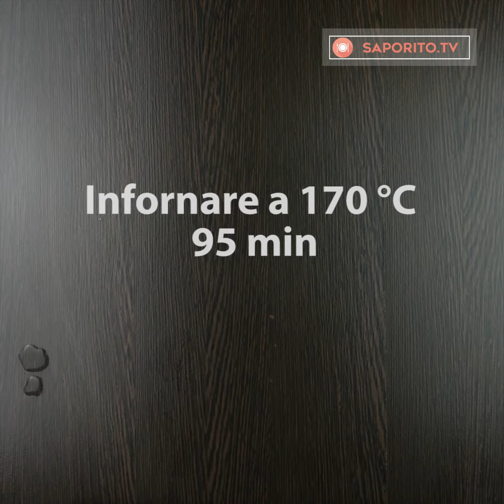Cheesecake con latte condensato - un dessert dal gusto esplosivo!